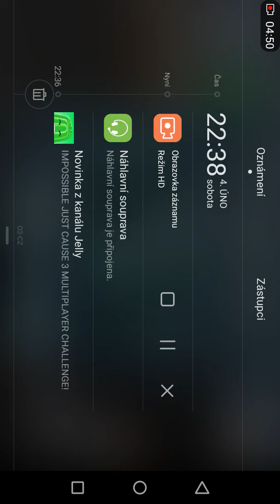Cs Portable 1# Spešl díl s AWP